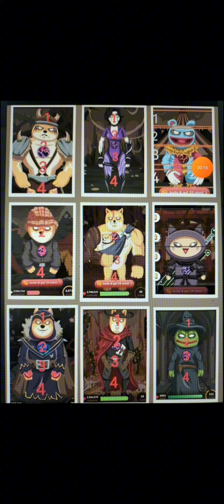GIẢI MÃ BÍ MẬT NHẬN NGAY 4 TRIỆU ĐIỂM TỪ DỰ ÁN MEMEFI NGÀY 30-6-2024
Video này em chia sẻ đến các anh chị mã bí mật và cách hoàn thành nhiệm vụ nhận ngay 4 triệu điểm từ dự án memefi ngày 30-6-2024...

crypto,
thắm crypto,
kiếm tiền crypto,
aidrop,